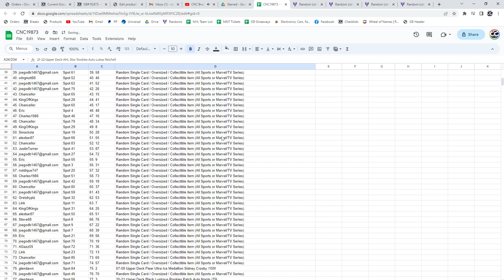Sidney Crosby Splendor Patch Hockey Chancer Break - C&C GB #19,873